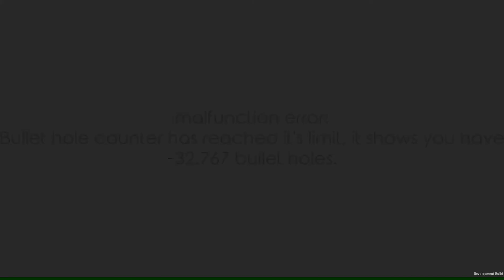Floatland Demo - Gameplay Bits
Some gameplay bits from A Floatlands demo, a canceled project I worked on as a 3D generalist.